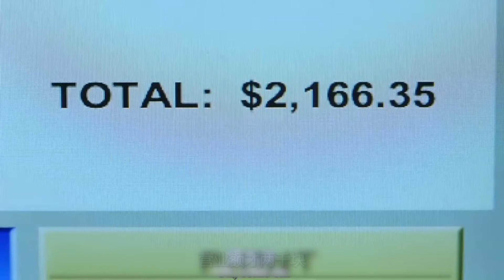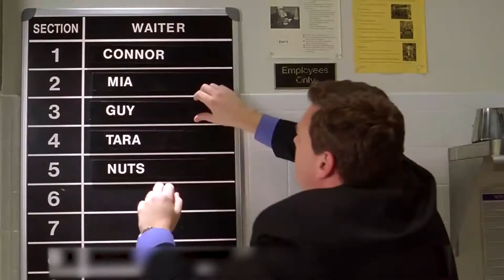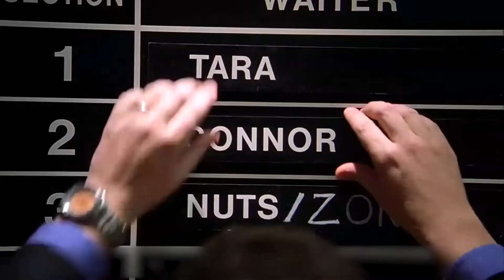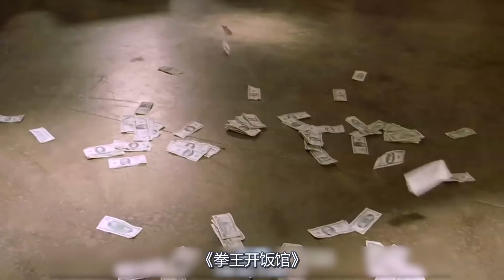世界级拳王开的餐厅，想辞职就得和拳王打上一架，至今无人敢离开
电影、影视、喜剧、剧情、解说、《拳王开饭馆》